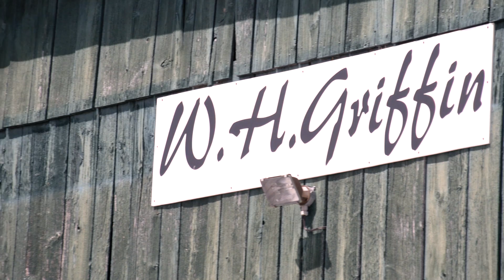Griffin Farms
A breif Dieselex Gold Customer Testimonial